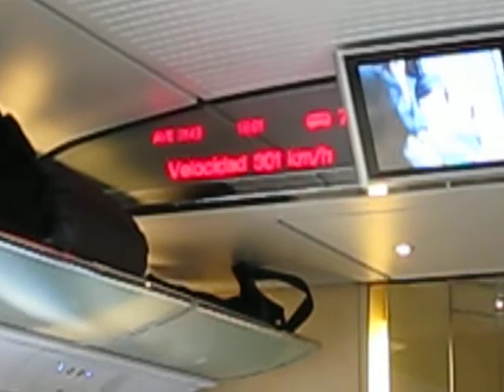AVE Madrid-Barcelona: Monegros (300 km/h)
Viatjant dins d'un AVE cap a Barcelona. Durant aquest vídeo el tren anava a la seva màxima velocitat (300 km/h) mentre creuaven els Monegros (Zaragoza) // Vídeo tomado desde un tren AVE en la comarca de los Monegros en dirección a Barcelona. El tren iba a su máxima velocidad // Clip taken from AVE train (from Madrid to Barcelona) crossing dry region "Los Monegros". Speed: 300 km/h (186 mph)